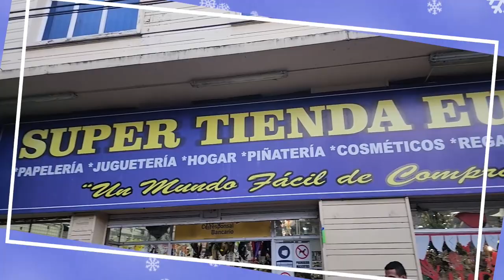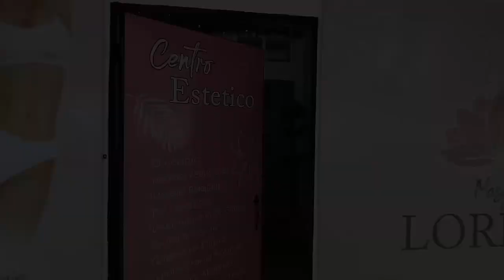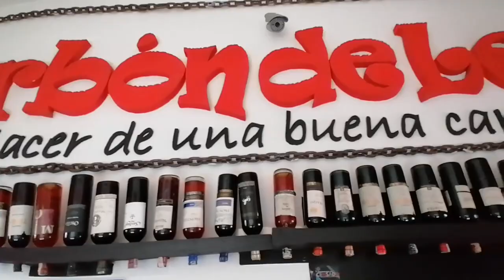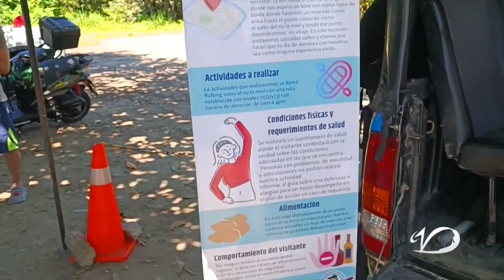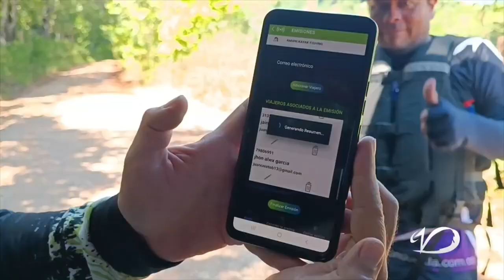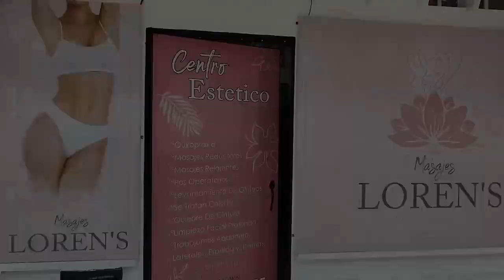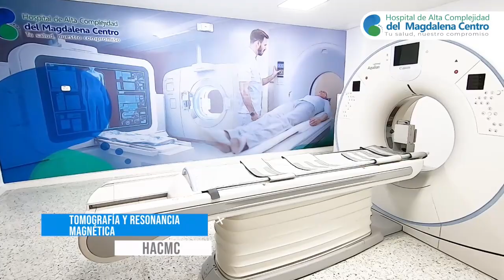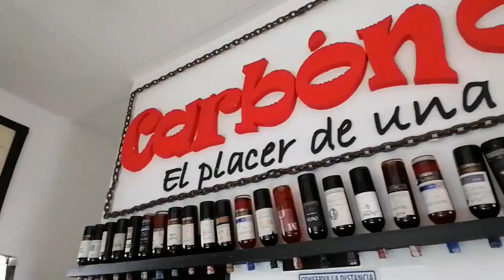Mañaneando 🌤 | 15 de noviembre de 2023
Mañaneando 🌤